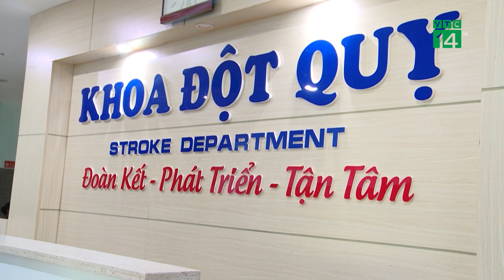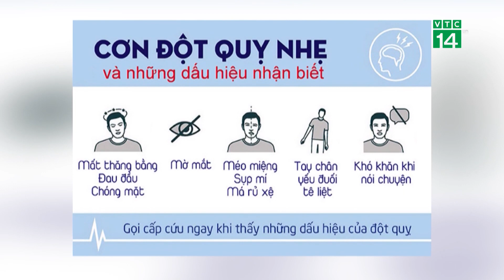Nhiều bệnh viện Việt Nam nhận giải thưởng lớn về điều trị đột quỵ | VTC14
VTC14 | NHIỀU BỆNH VIỆN VIỆT NAM NHẬN GIẢI THƯỞNG LỚN VỀ ĐIỀU TRỊ ĐỘT QUỴ